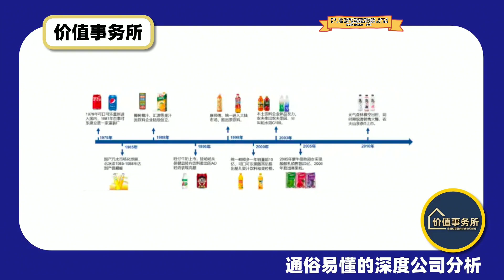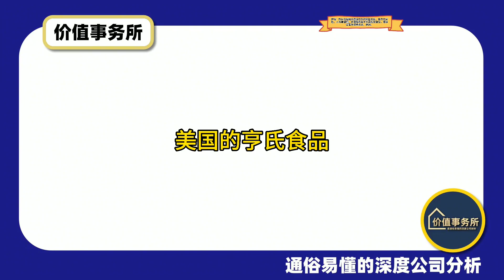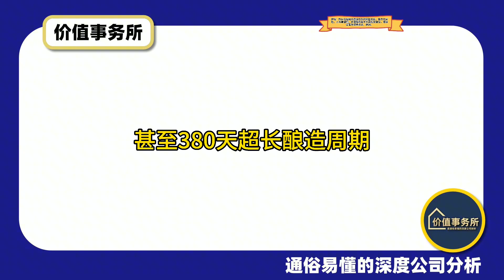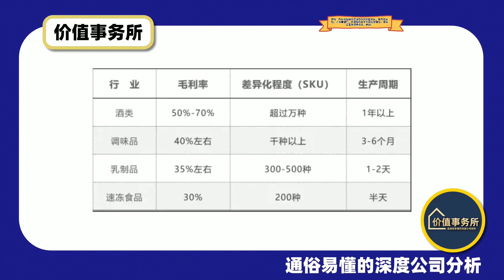仅次于茅台，永续增长的典型代表，创造无数奇迹，机构的最爱之一